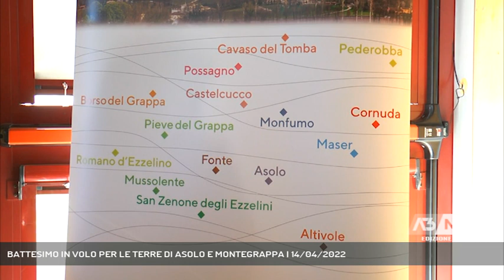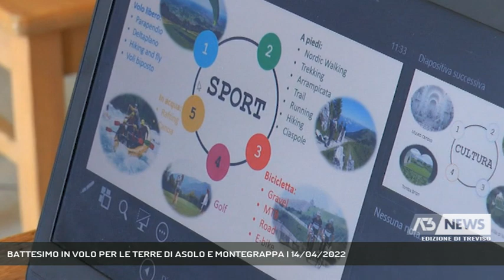BATTESIMO IN VOLO PER LE TERRE DI ASOLO E MONTEGRAPPA | 14/04/2022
A3 NEWS Treviso 14/04/2022 - BORSO DEL GRAPPA - Battesimo del volo per il nuovo marchio dell'intesa programmatica d'area Terre di Asolo e Montegrappa portato su un parapendio biposto da alcuni sindaci a tra Borso e Romano d'Ezzelino dove, dopo due anni di stop, è in corso il trofeo di volo libero.  || E' una splendida giornata di sole ad accompagnare il volo inaugurale su parapendio biposto delle vele con il nuovo logo dell'intesa programmatica d'area Terre di Asolo e Montegrappa. Con gli istruttori la vicesindaco di Mussolente, i sindaci di Romano d'Ezzelino e di Borso del Grappa, i comuni dove, dopo due anni di stop causa covid, i cieli tornano a tingersi dei colori del Trofeo Montegrappa. Una terra dalle grandi potenzialità che da anni lavora in sinergia con l'obiettivo di diventare destinazione turistica e che dal settembre 2021 si è arricchita del riconoscimento di riserva biosfera Unesco per il Montegrappa, come spiega il sindaco di Pieve del Grappa Annalisa Rampin, attuale presidente dell'Ipa Terre di Asolo e Montegrappa. E sono questi i valori rappresentati nel nuovo marchio d'area che ripropone e ridisegna le emozioni di questa terra come battiti del cuore: le torri simbolo dei borghi, la montagna, le colline e le vie con i due grandi fiumi il Brenta e il Piave. Enogastronomia, cultura e sport i punti di forza, con il volo libero, uno tra i fiori all'occhiello. - Intervistati FLAVIO DALL'AGNOL (Sindaco di Borso del Grappa), ANNALISA RAMPIN (Presidente Ipa Terre di Asolo e Montegrappa), FEDERICO CANER (Assessore al Turismo Regione Veneto) (Servizio di Chiara Gaiani) - Segui Antenna Tre anche sul digitale terrestre! Visita il sito